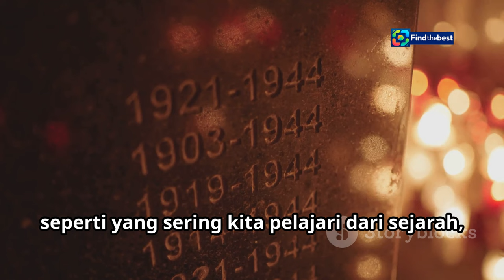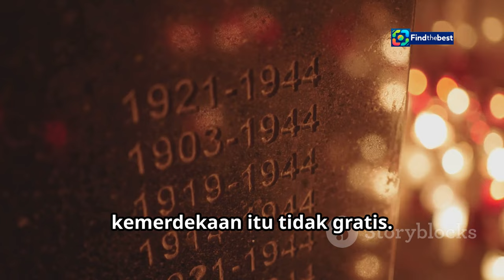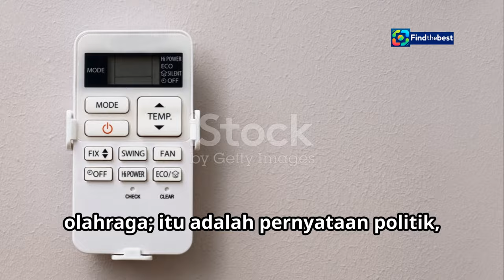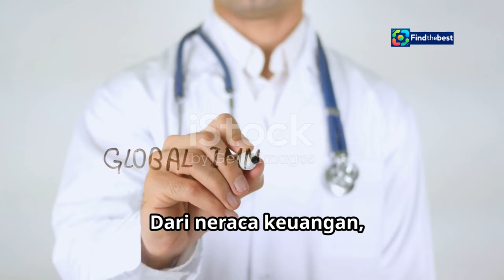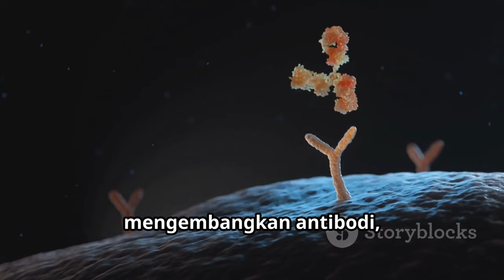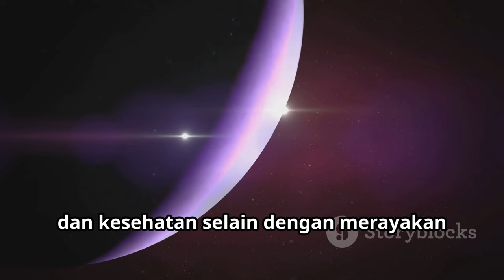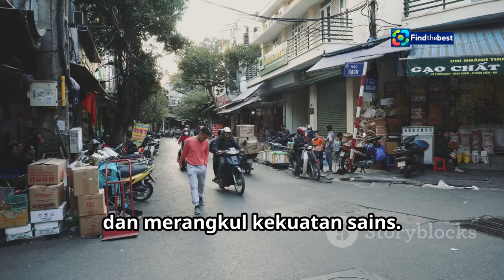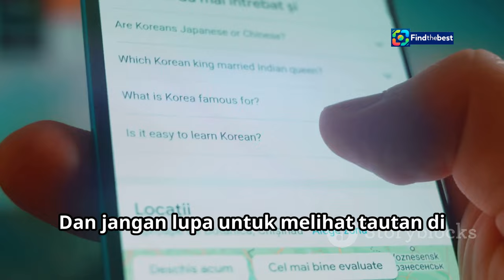Mr. Plankton: Sinopsis dan Perjalanan Woo Do-hwan Mencari Jati Diri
OUTLINE:
00:00:00 Intro
00:00:30 Honoring Indonesia's Bravest
00:01:51 The Story of Ganefo
00:03:39 Because Numbers Matter
00:05:06 A Shot at a Healthier Future
00:06:56 For Peace, Progress, and Problem-Solving
00:08:32 That's a Wrap!

Mr. Plankton, Woo Do-hwan, drama Korea, sinopsis, Netflix, Hallyu, romansa, Lee Yoo-mi, film, hiburan, 2024

**Category:**
Entertainment

**Description (Indonesian):**
🌟 Selamat datang di channel kami! Hari ini kita akan membahas sinopsis drama Korea terbaru berjudul **Mr. Plankton**! 📺✨

📖 **Sinopsis**: Hae Jo (Woo Do-hwan) adalah seorang laki-laki yang berjuang mencari makna hidup setelah terjebak dalam kehidupan tanpa jati diri. Dalam perjalanannya, ia ditemani oleh Jo Jae-mi (Lee Yoo-mi), yang juga menghadapi dilema saat menjelang pernikahannya. 💔💍

🚀 **Apa yang akan kita pelajari?**
- Kisah perjalanan emosional Hae Jo dan Jae-mi
- Konflik keluarga yang menguji cinta dan harapan
- Penampilan menakjubkan dari para aktor berbakat

🗓️ Jangan lewatkan tayangan **Mr. Plankton** yang sudah tayang di **Netflix** mulai 8 November 2024! 📅

**English Title:**
Mr. Plankton: Synopsis and Woo Do-hwan's Journey to Find Identity

**English Description:**
Today we will discuss the synopsis of the latest Korean drama titled **Mr. Plankton**! 📺✨

📖 **Synopsis**: Hae Jo (Woo Do-hwan) is a man struggling to find meaning in life after being trapped in an identity-less existence. During his journey, he is accompanied by Jo Jae-mi (Lee Yoo-mi), who also faces dilemmas as her wedding approaches. 💔💍

🚀 **What will we learn?**
- The emotional journey of Hae Jo and Jae-mi
- Family conflicts that test love and hope
- Stunning performances from talented actors

🗓️ Don’t miss out on **Mr. Plankton**, which premiered